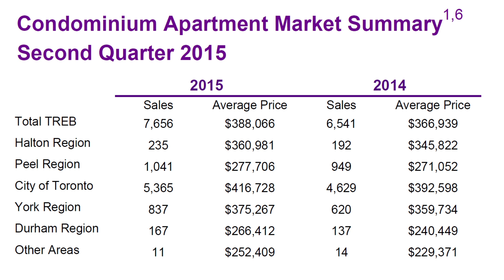Quang Lam TV – Thị Trường Địa Ốc - Condos Report Q2, 2015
Thị Trường Địa Ốc - Condos Report Q2, 2015
Source: TREB
Video Clip do Quang Lam TV thực hiện